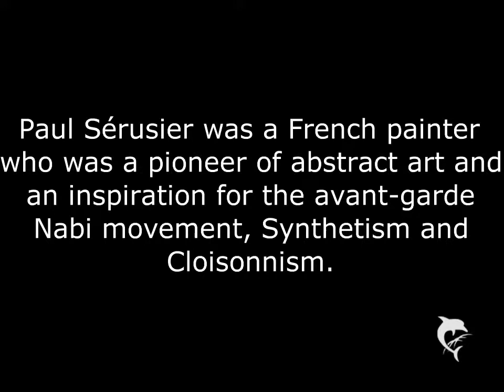Paul Sérusier Paintings (HD)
Music is Telemann 2 Violin Sonata performed by: RP and E Goldstein, Thanks!